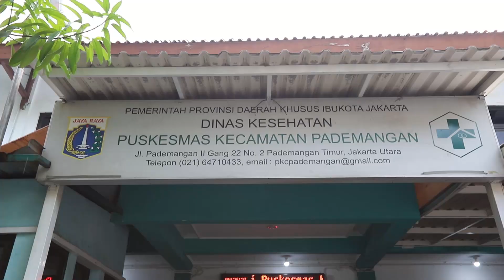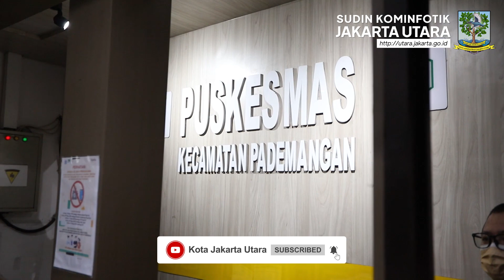Heru Budi Hartono Tinjau Puskesmas Kecamatan Pademangan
KOMINFOTIK JU - Penjabat (Pj) Gubernur Provinsi DKI Jakarta, Heru Budi Hartono didampingi Walikota Kota Administrasi Jakarta Utara, Ali Maulana Hakim dan jajaran terkait meninjau sejumlah fasilitas pelayanan kesehatan dan penanganan stunting di Puskesmas Kecamatan Pademangan, Selasa (23/5).

"Kami ingin melihat proses pelayanan di Puskesmas Kecamatan Pademangan. Disini ada beberapa kelebihan dimana semuanya sudah menggunakan sistem sehingga dokter mencatatnya di file secara elektronik dan tidak menggunakan kertas lagi," ungkap Heru Budi Hartono.

Selain meninjau loket pendaftaran pasien, poli umum, dan farmasi, Heru juga mengecek pelayanan penyakit menular dan penanganan stunting. Ia pun mengapresiasi jajaran Puskesmas Kecamatan Pademangan yang telah berinovasi dalam upaya percepatan penanganan stunting melalui program Kolaborasi Intervensi Menurunkan Stunting Puskesmas Pademangan (Klenting Puspa)

"Masing-masing Puskesmas memiliki inovasi-inovasi tersendiri untuk mengatasi stunting. Untuk itu, saya juga ucapkan terima kasih kepada bapak Walikota dan juga para donatur yang telah turut serta mengentaskan stunting di wilayah Kecamatan Pademangan," tuturnya.

Berbagai terobosan telah dilakukan oleh semua jajaran untuk mengatasi permasalahan stunting di wilayah DKI Jakarta. "Kami turun untuk mencari terus supaya bisa ditangani dengan baik dan proses stunting bisa terlewati. Didatangi, pemberian makanan bergizi dan tinggi protein, edukasi pola makan dan hidup sehat. Termasuk orang tuanya juga agar bisa merawat anaknya dengan baik. Jika sudah dikasih penambahan nutrisi maka harus disiplin dan ditangani sesuai prosedur atau saran dari dokter," imbau Pj Gubernur Provinsi DKI Jakarta.